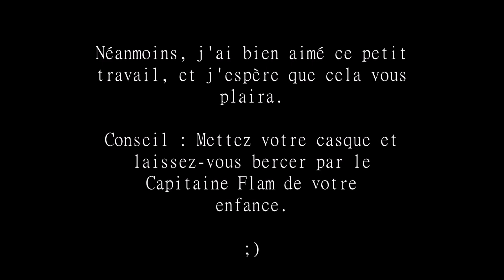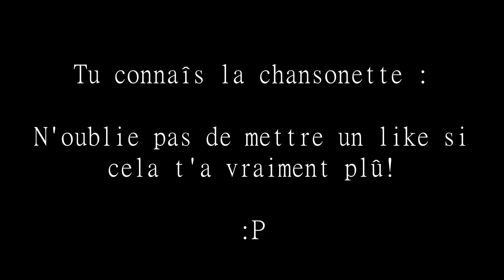Capitaine Flam - Générique (Semi-création) 720p 🎧